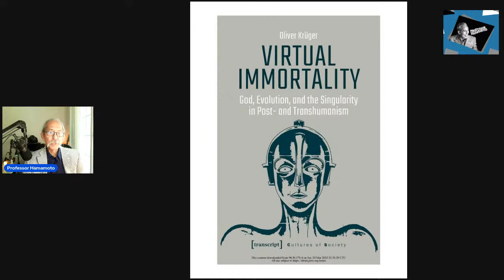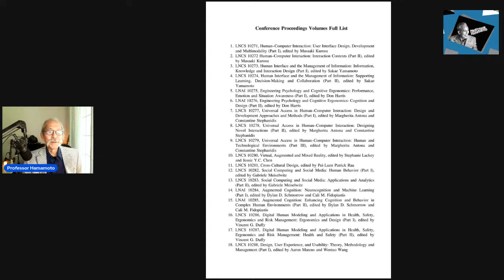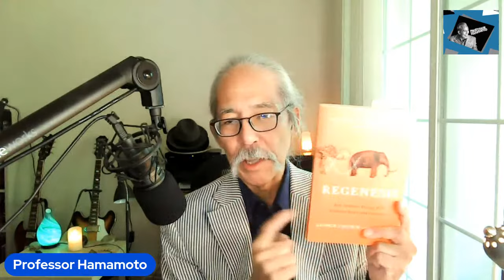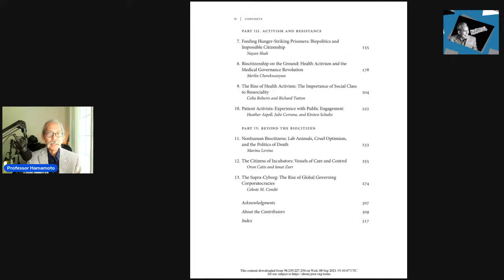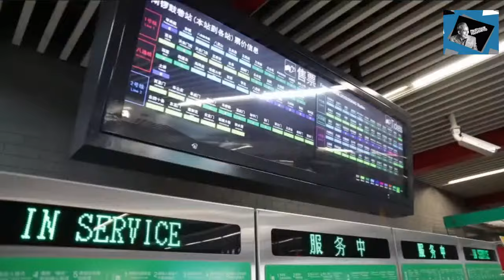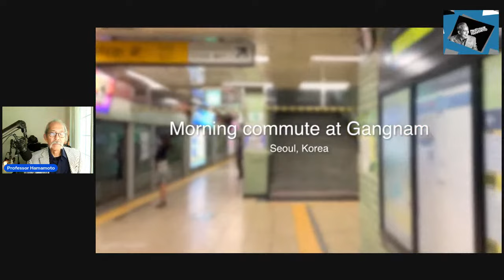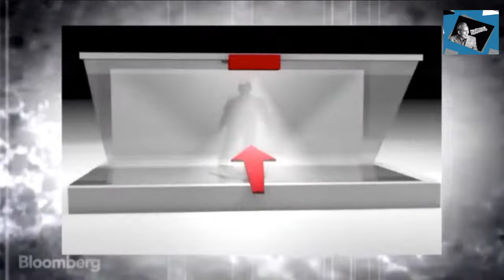Soft-Apocalypse Now! and Auto-Annihilation Theatre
Professor Hamamoto of Cultural Forensics® examines the postwar build-up of underground cities in the US and the world over as strategic command and control nodes of near-future holographic political rule.